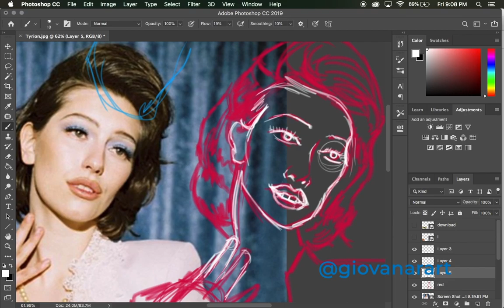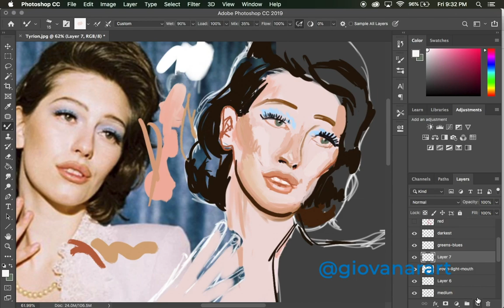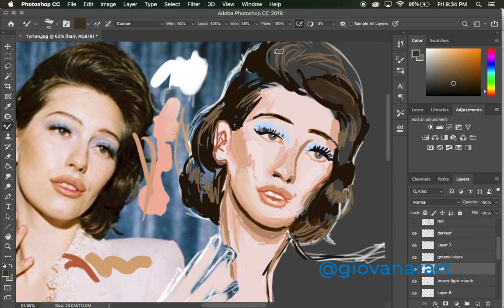King Princess Speed Drawing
Speed drawing of King Princess the qween itself of pop on Photoshop! I used the regular brushes and some pictures as reference.